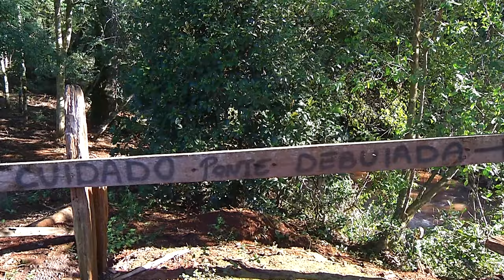Caminhão despenca em ponte no Rio Ligeiro no interior de Pato Branco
Segurança: O acidente foi registrado na tarde desta quarta-feira (13). O caminhão despencou dentro do Rio Ligeiro após atravessar uma ponte de madeira que não suporto o peso do veículo.